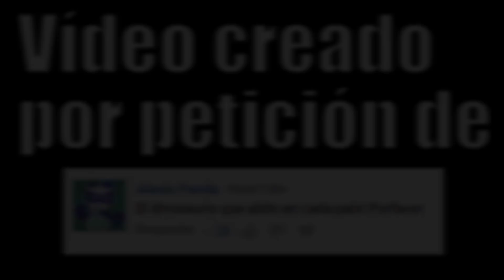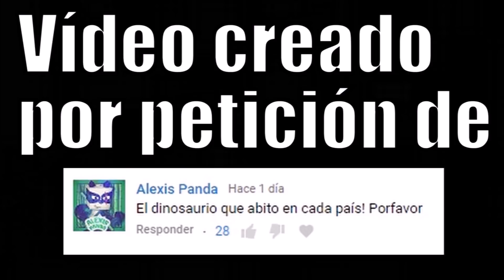EL DINOSAURIO MÁS FAMOSO DE CADA PAÍS (2018)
El dinosaurio más famoso que habitó cada país.